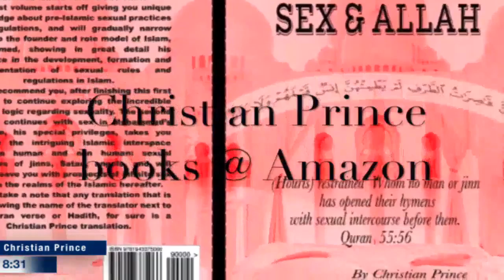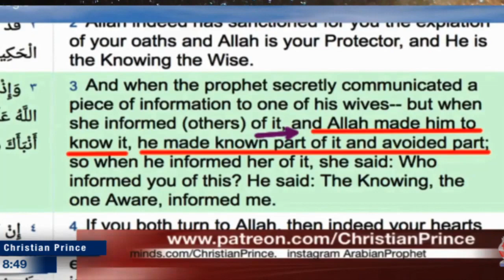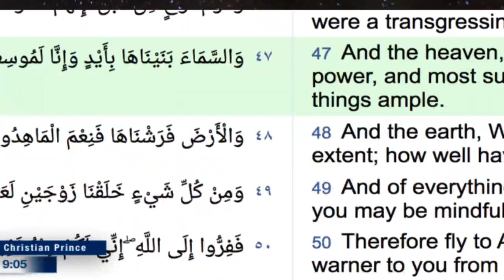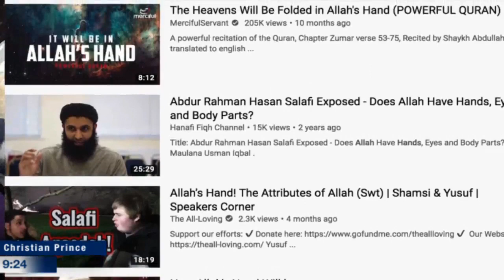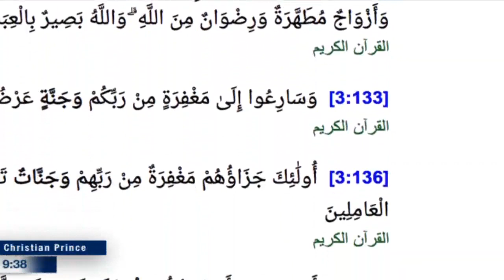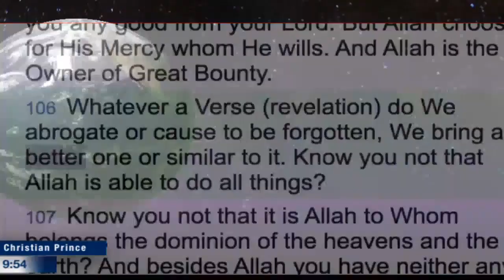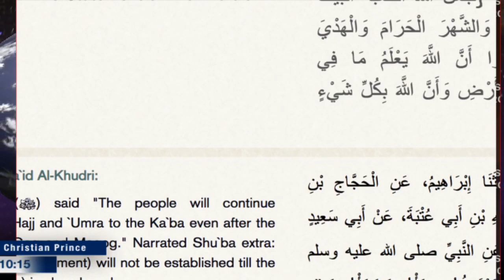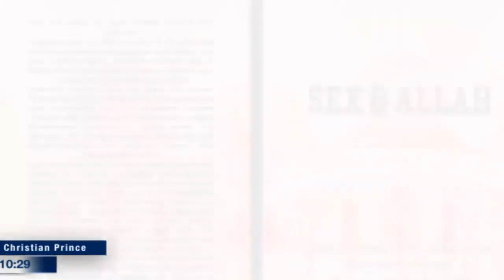Live debate Why Christians Lose when they debate Muslim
The Quran contains scientific knowledge that could not have been known 1400 years ago. is it true? Islam means Peace?